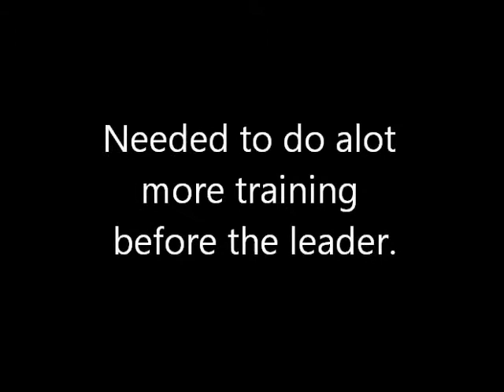Pokemon Black + White(American) - Gym 5 (Driftveil City) - Clay (Ground)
Was very easy till the leader, he was ridiculous. I had to train my Pokemon up about 5 levels each -.-

Just to confirm, this isn't a translated Japanese version, this is the actual American version, patched perfectly. It works on No$Gba (Included in the Download).

Pokemon Black and White Emulators ROMS Gameplay Nintendo DS DSi 3DS XL News Brand New Emulaters No$Gba starters Tsutaja Pokabu Mijumaru cracked hacked starter walkthrough guide new isshu region smugleaf wotter 2ch pokejungle bulbapedia bulbagarden eevee eeveelutions evolutions evos free Serebii September 18th Japanese Cheats Gamefreak CoroCoro Coro Scans Japan Gameshark Sunday Janobii Chaubuu Fatchimaru Yanappu Baoppu Hiyappu Emonga Yorterri Basurao Choroneko Tabunne Monmen Churine Tamagetake